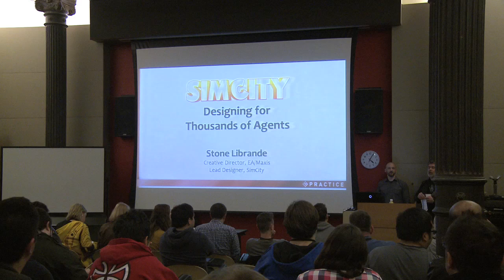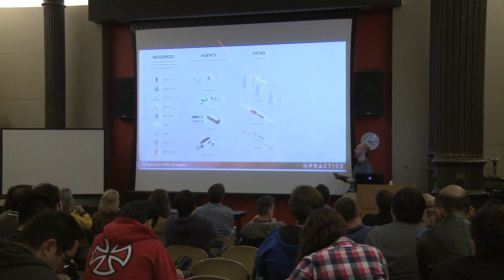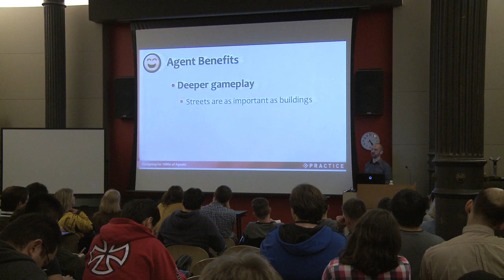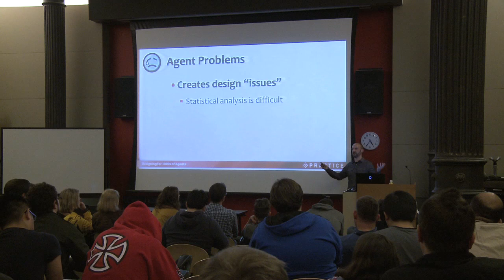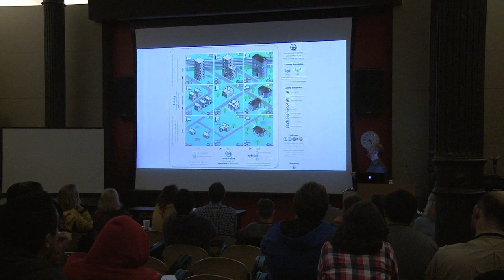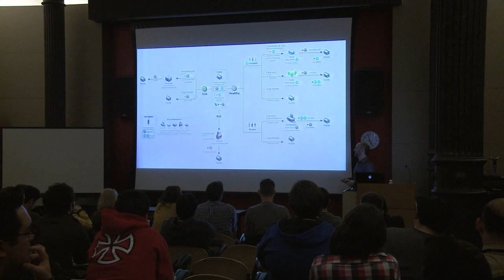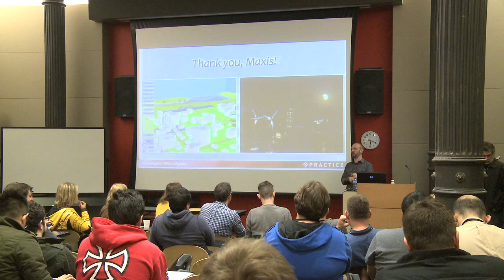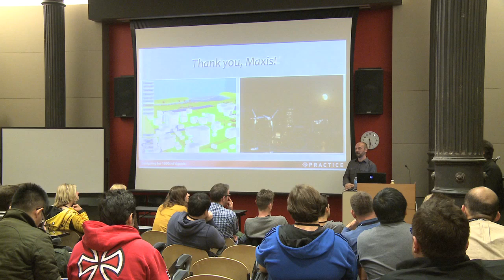PRACTICE 2012: Stone Librande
Stone Librande
Designing for Thousands of Autonomous Agents

During this talk, Stone talked about design techniques he developed to understand the complex relationships between the agents that make up the world of Sim City.

For more on Practice visit practice.gamecenter.nyu.edu